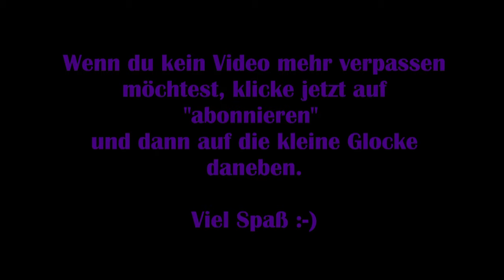A Way Out #06 – Auf der Flucht [Lets Play] [Deutsch] [Koop]